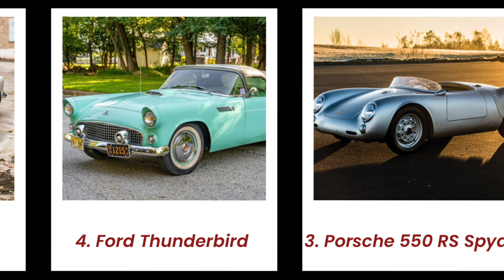20 Iconic Car that Changed the Automotive Industry today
The 1950s was a very interesting decade, progress, production development and creativity in many fields. One of them is in the automotive sector. Here are 20 Iconic Cars That Change the Automotive Industry